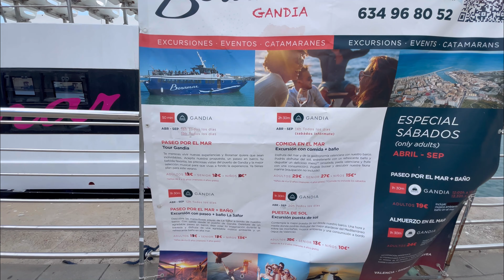Что мы ищем за границей? СЧАСТЬЕ в Испании?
Почему люди переезжают в новые страны? Что будет с детьми?

😃 Помощь нашему кинопроекту:
Карта для РФ:
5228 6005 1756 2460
Григорий Станиславович

Помощь Youtube каналу:
Сбер по номеру

Консультации сообщениями и голосовыми сообщениями бесплатны, то есть ДАРОМ!)
По переезду в Валенсию - бесплатно рассказываю, но не оформляю документы.